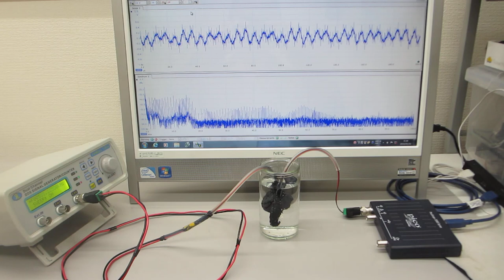超音波プローブの製造・利用技術（超音波システム研究所）